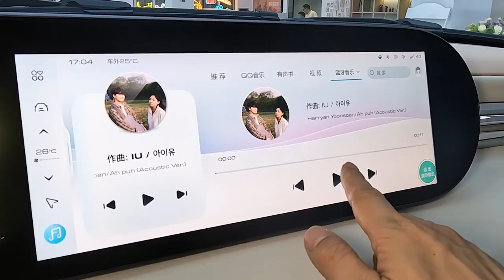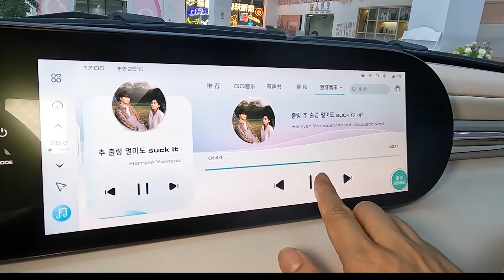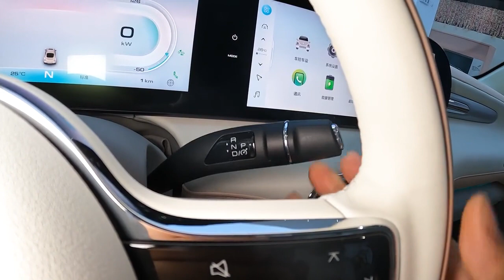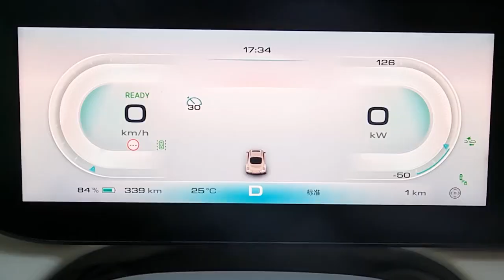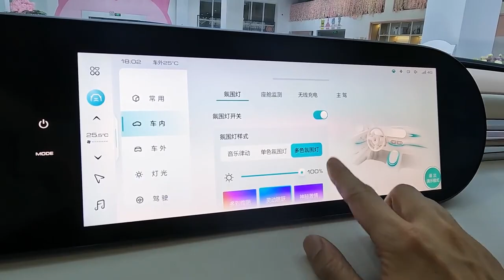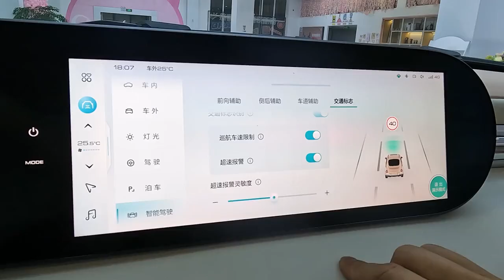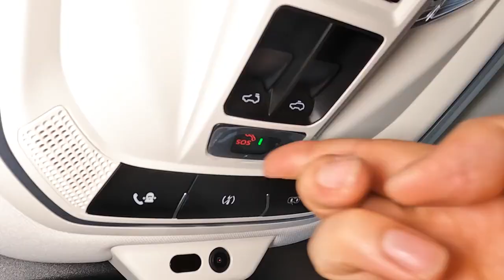ORA Ballet cat - Borderless Car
ORA Ballet Cat is a product of Great Wall. It is ORA's fulfillment of the brand positioning of "loving women more". ORA Ballet Cat is committed to creating an elegant car exclusive for women.